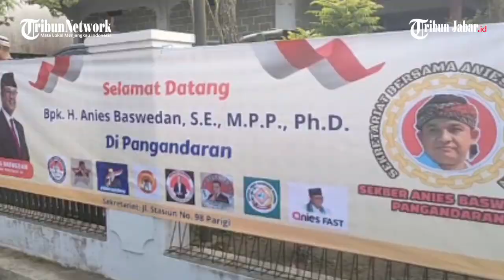Di Depan Para Relawan Pangandaran, Anies Baswedan Serukan Perubahan Agar Rakyat Lebih Makmur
Bertemu dengan Para Relawan di Pangandaran, Ini yang Disampaikan Anies Baswedan

Penulis: Padna | Editor: Kemal Setia Permana | Video Editor: Edwin Tk